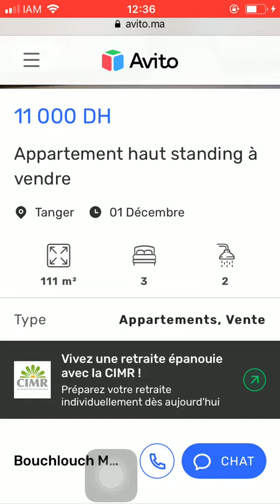House for sale Tanger #1331, Huis te koop Tanger, Maison à vendre